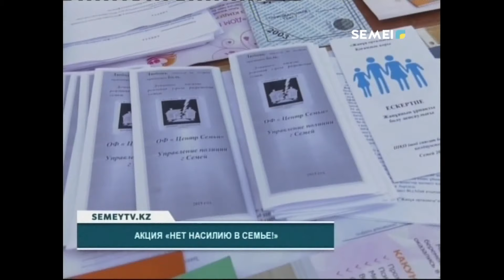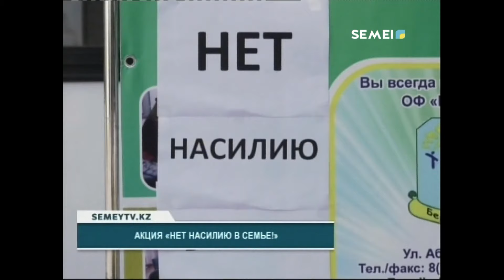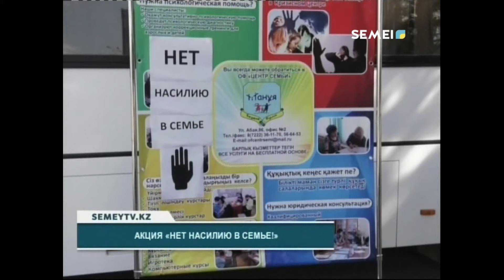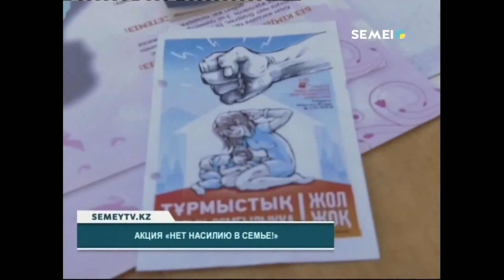АКЦИЯ «НЕТ НАСИЛИЮ В СЕМЬЕ!»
В городе проходит республиканская акция по предупреждению и пресечению бытового насилия. Организаторами выступает местная полицейская служба и общественный фонд «Центр семьи». Как отмечают специалисты, такие акции дают свои результаты. С начала года по  сравнению с аналогичным периодом прошлого года, преступления в отношении женщин уменьшились на 14,8%.